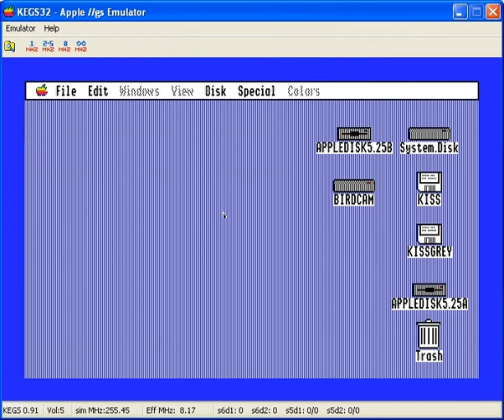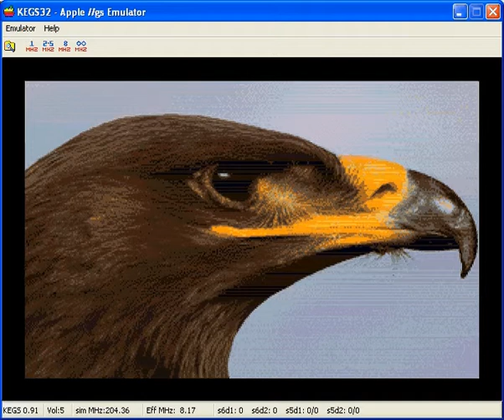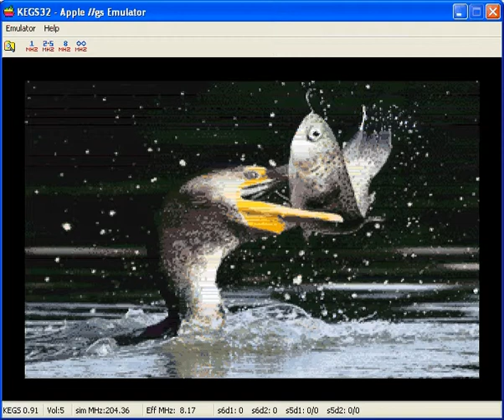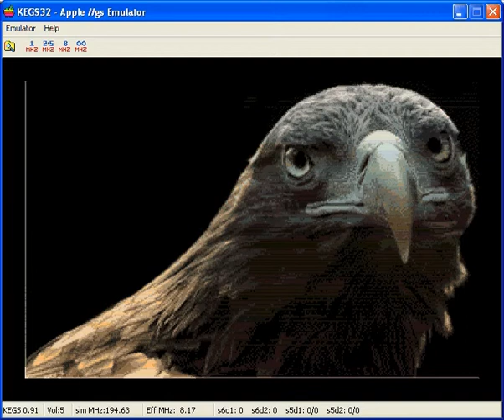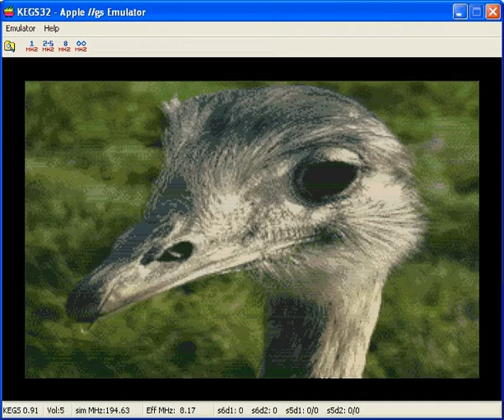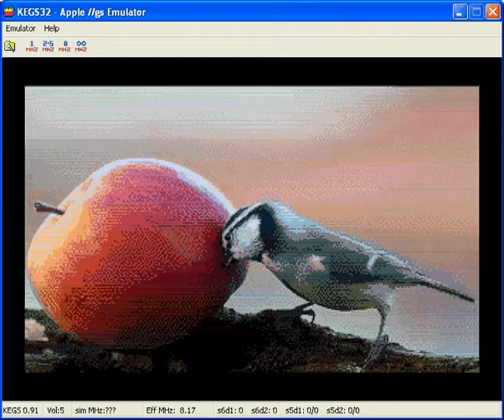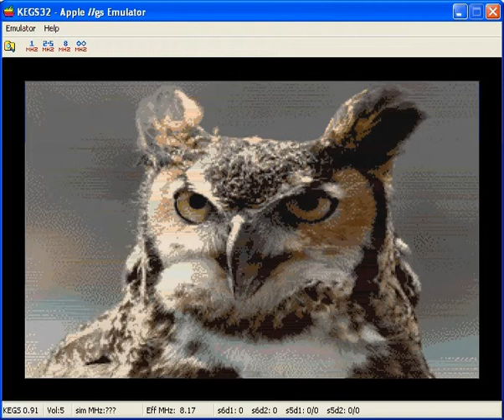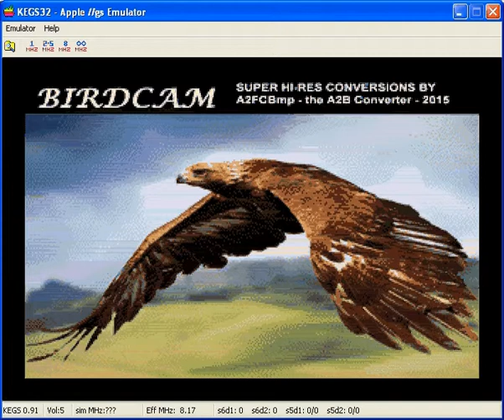BIRDCAM 200-Palette Brooks - Apple IIGS Super-Hi Res Transformations by A2B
Selected BirdCam Photos converted by the A2B Converter by Bill Buckels. These are 200-Palette Brooks images so are not so easy to use in your own programs unless you are an expert Apple IIGS programmer.  Download the BIRDCAM disk image to run on your Apple IIGS. 5 example slideshows using different rendering techniques and SHR formats are on the disk.